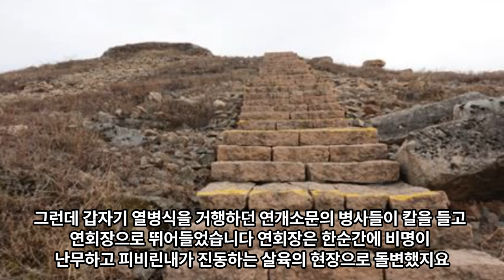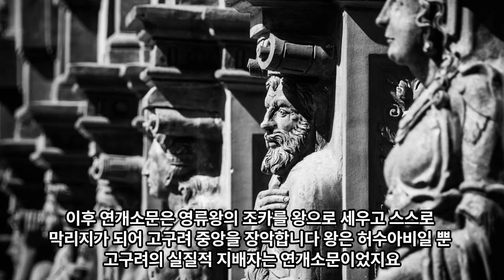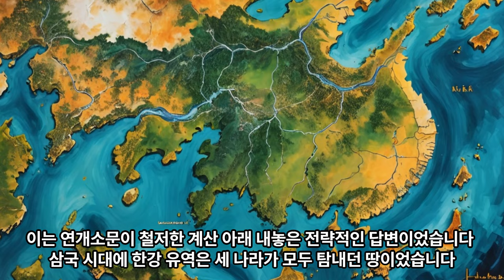연개소문은 어떻게 고구려를 멸망으로 이끌었나?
＊이 영상은 책 [벌거벗은 한국사](tvn제작)의 내용으로 제작하였습니다.